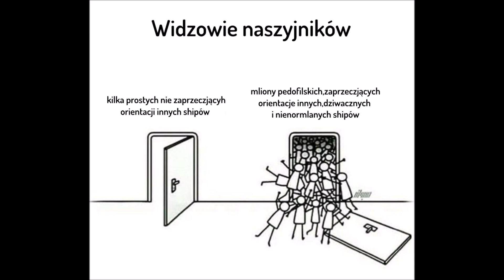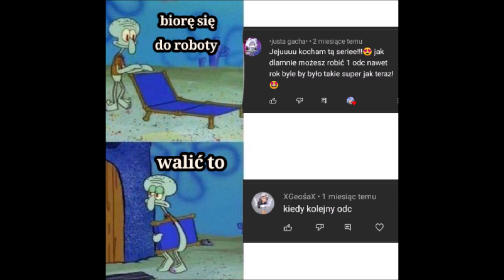(chyba) Wszystkie memy z magicznych naszyjników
i ja :3